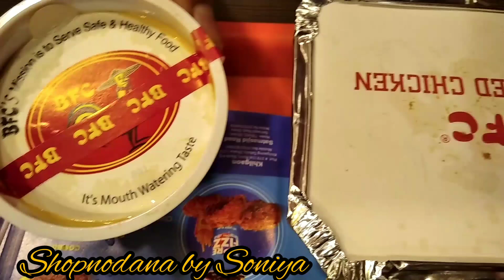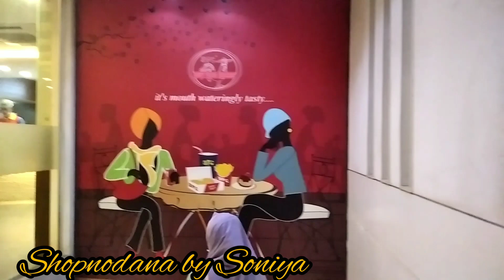After shopping, we both had a little meal at BFC ।। Shopnodana by Soniya ।।